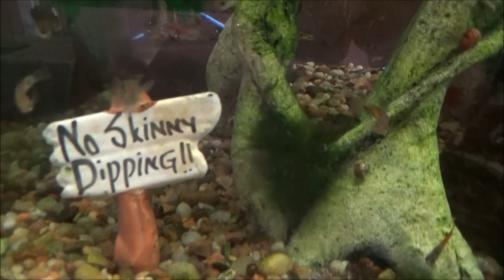Vlog de LauraTrev1: Vacaciones 2019 - Dia 1